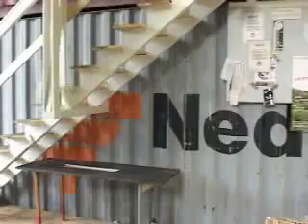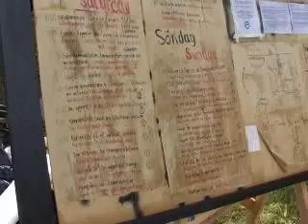Kulturhuset Cyklopen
En film om kulturhuset Cyklopen i Stockholm. Huset invigdes i september 2007 och brändes sorgligt nog ner 29 november 2008. Stöd återuppbyggandet av Cyklopen och få mer information genom att gå in på